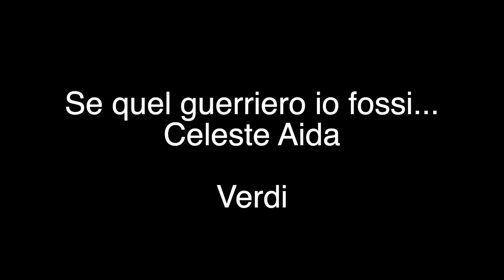Se quel guerriero io fossi... Celeste Aida Piano accompaniment Aida - Verdi (full track)